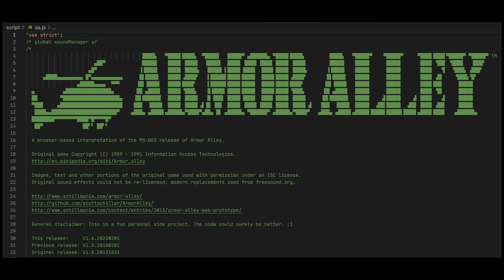“Armor Alley” (Web Version) Evolution, 2013 - 2022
This is a personal side project, a remake of a PC-DOS game I played and really enjoyed when I was younger. I started this in 2013 as a rough prototype, and I have continued to polish the features, performance and details over time. Nine years later, I think it's pretty feature-rich and performant on desktop computers.

Armor Alley is an early example of a real-time strategy type game, where you build up convoys of tanks, missile launchers, infantry, engineers and vans and try to get a van across the battlefield to the enemy base. At the same time, the enemy is doing the same thing and also has a helicopter to fight against you, the human player, flying a helicopter. There are anti-aircraft guns and bunkers and other elements to deal with, too. For its time (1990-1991), it was quite an intricately-detailed game.

My modern remake of the game is designed to be played in a web browser, ideally on a desktop computer using a keyboard and mouse - like the original. This remake is made in HTML5 + JavaScript + CSS3, free and open source, and the code and assets are available on GitHub